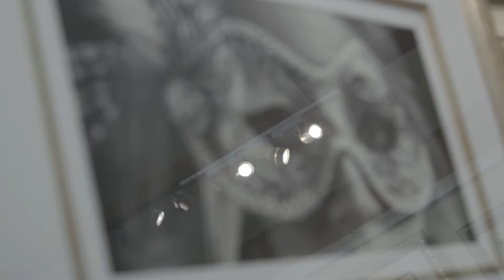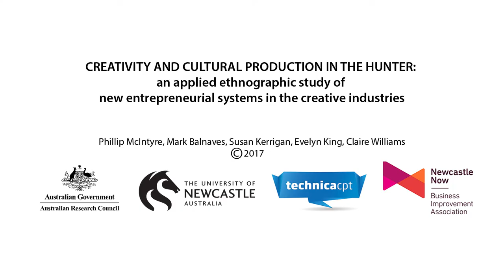Hunter CI, Gallery Owner Trevor Richards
Morpeth Investment Art Gallery owner Trevor Richards conducted this interview in 2015 for the research project 'Creativity and Cultural Production in the Hunter'.

Researcher Filmmakers: Susan Kerrigan and Samuel Hutchinson